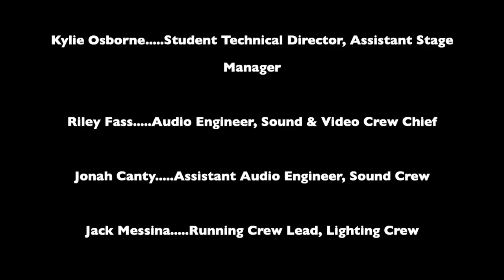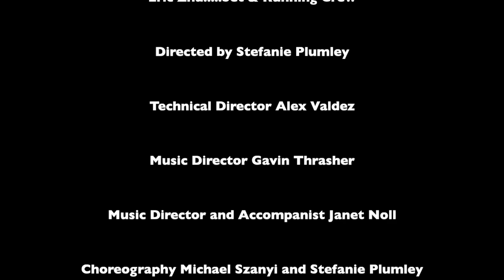Mamma Mia - FULL SHOW - High School Theater Production - The Webb Schools - Claremont, CA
The Webb Schools present Mamma Mia! Full cast, ensemble, tech crew, and live band performance.

Directed by Stefanie Plumley
Technical Director Alex Valdez
Music Director Gavin Thrasher
Music Director and Accompanist Janet Noll
Choreography Michael Szanyi and Stefanie Plumley
Band Coordinator and Production Assistant Linda Silva

The Band:
Bill Schlitt, percussion
Chris Berry, Bass
Mike Booz, Guitar
Janet Noll, keyboard

Costumes by The Theatre Company, Upland, CA
Video editing and photography by Scott Nichols